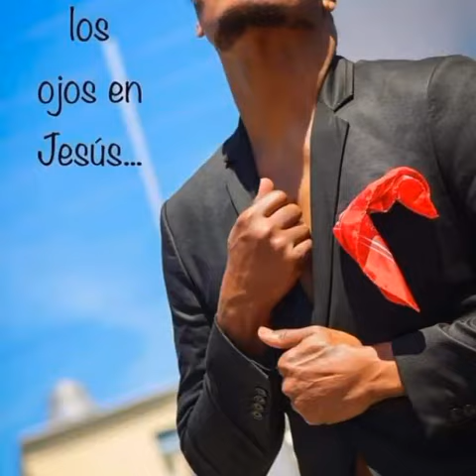Vicente Martinez Negrito Bonbom en Hello mi Gente